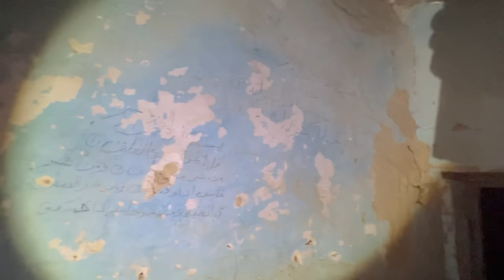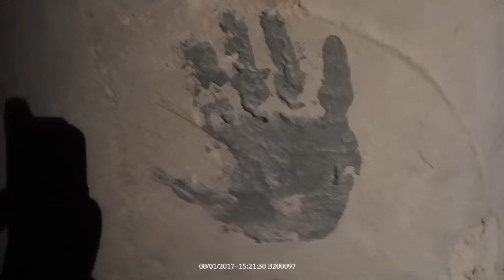ఇది మామూలు ఇల్లు కాదు Egypt's House of Horror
ఇది మామూలు ఇల్లు కాదు Horror House